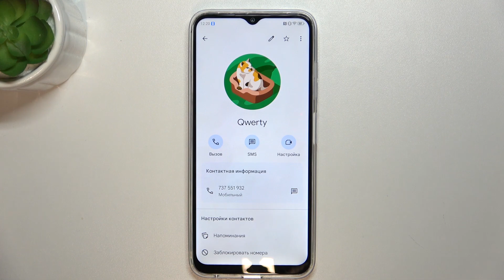ZTE Blade V50 | Как добавить фото контакту на ZTE Blade V50 - Автарка для контакта на ZTE Blade V50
В этом видео мы покажем, как на устройстве ZTE Blade V50 добавить фото контакту. Если вы хотите добавить аватарку конаткту на ZTE Blade V50, то это видео для вас. Ознакомтесь внимательно с этим видео, чтобы добавить фото контакту на ZTE Blade V50.

Как добавить фото конаткту на ZTE Blade V50? Как добавить аватарку конаткту на ZTE Blade V50? Как установить фото контакту на ZTE Blade V50?